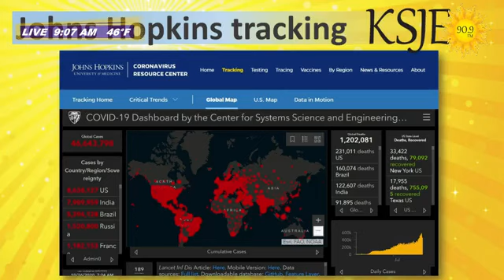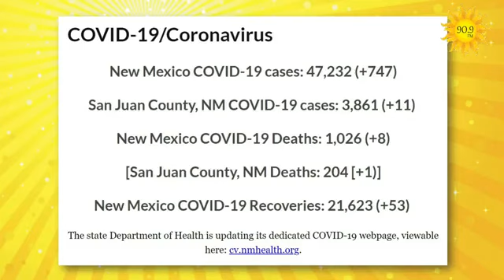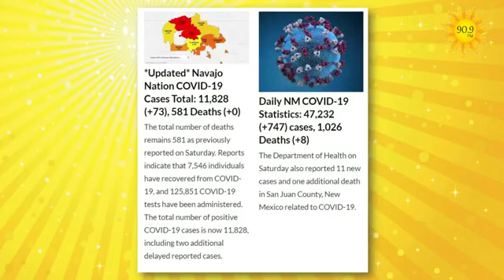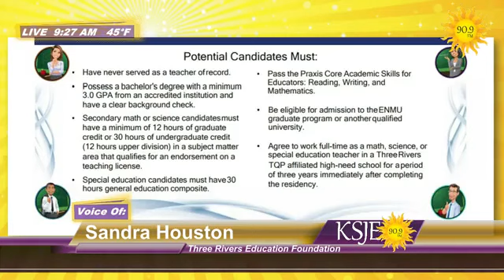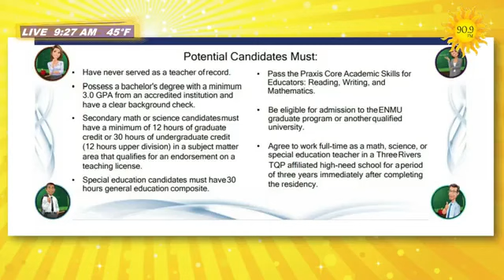COVID-19 Community Information Program: Monday, Nov. 2, 2020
Today's guests:
Devin Neeley, San Juan County, more government assistance for COVID-19 related business expenses
Sandra Houston: Three Rivers Educational Foundation: Masters Degree in Education tuition assistance and stipends available.